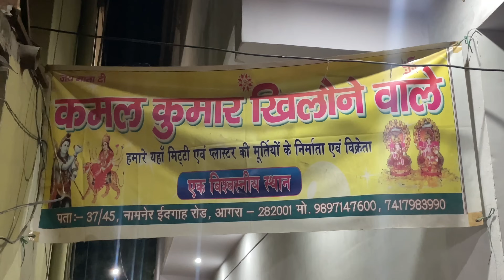लक्ष्मी गणेश ,फैंसी दिए ,मूर्ति होलसेल Cheapest Diwali Items | Religious Murti Wholesale Market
Kamal Kumar Khilone wale

Address : 37/45 Namnair Idgaah Road ,Agra